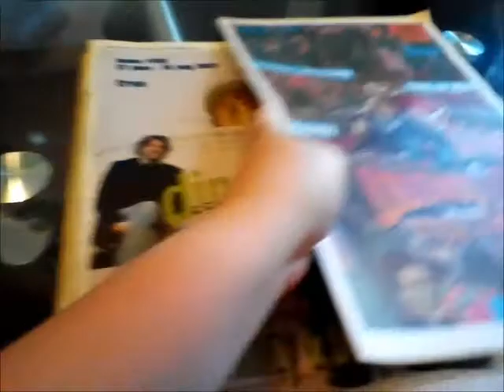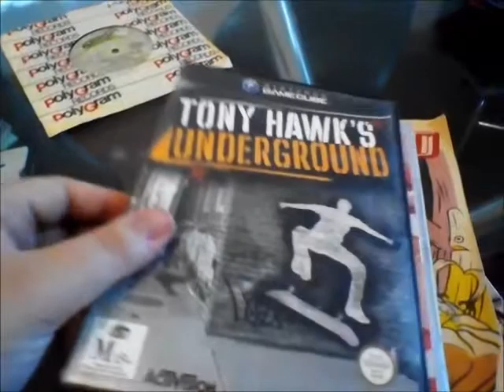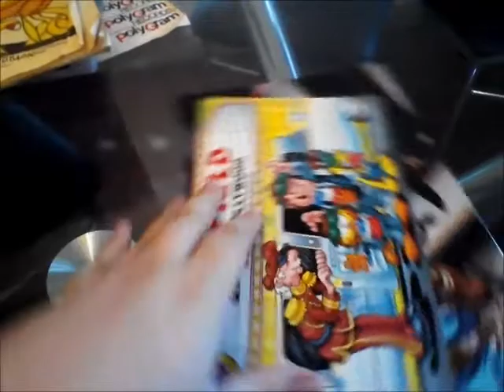Video Game and Other Finds #7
Yes it is back and with better stuff as well.